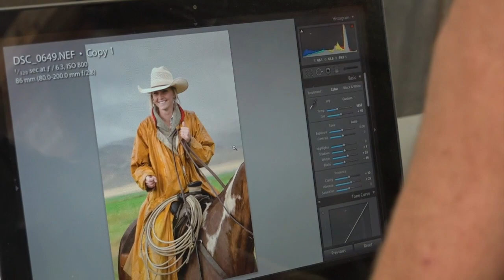Photographing the West at a Stoecklein Photography Seminar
No better photography subject that the American West.  Learn how the pros do it - on Today's Wild West!